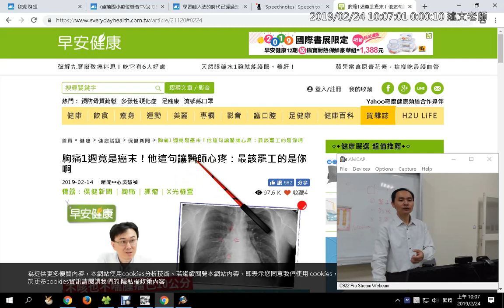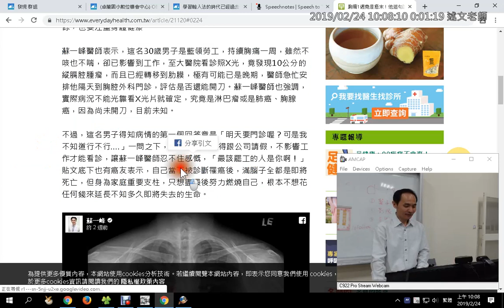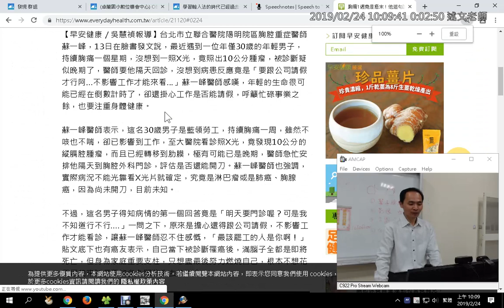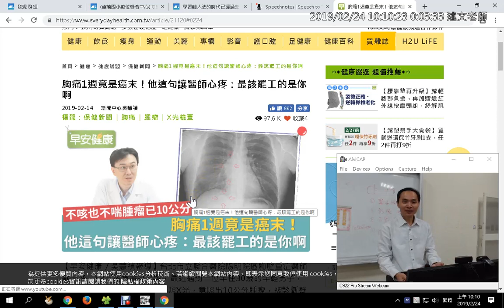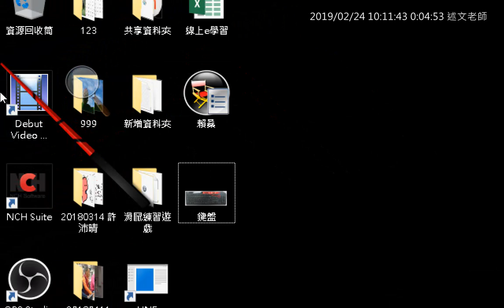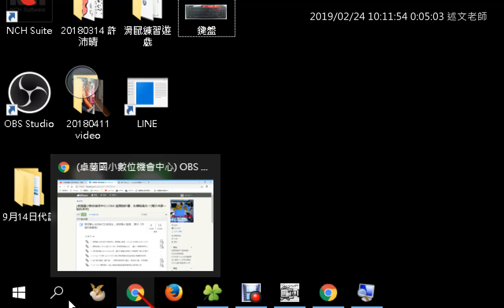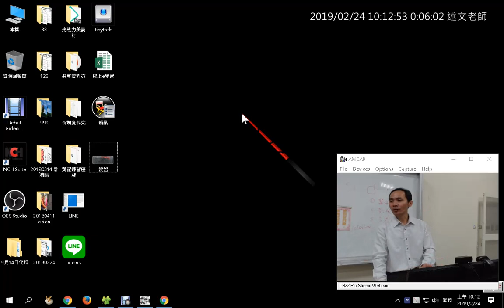06：如何快速選取文字內容？